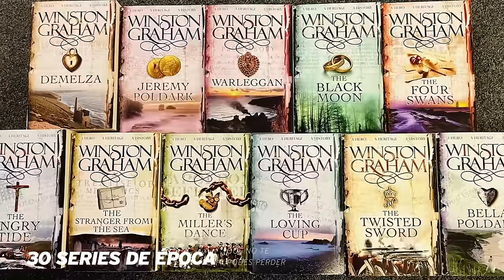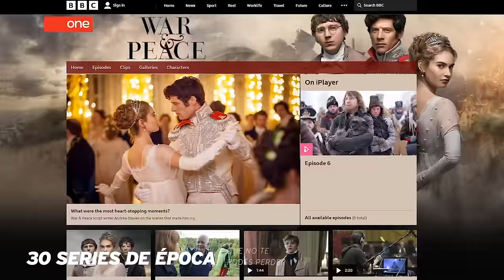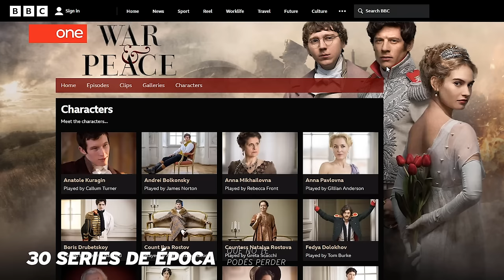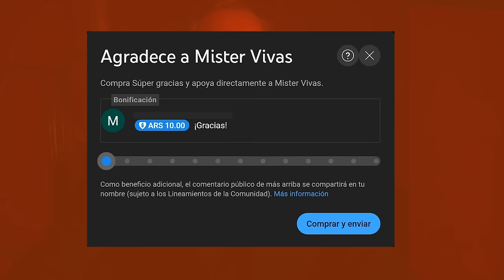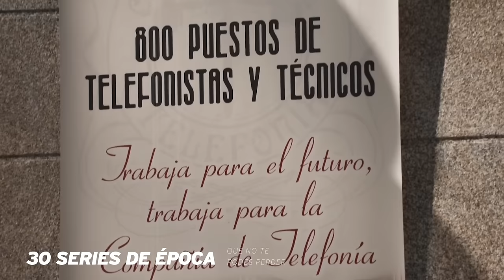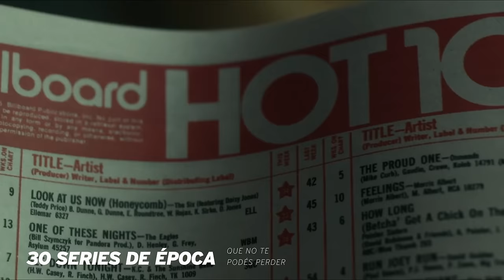💥30 SERIES de ÉPOCA que NO TE PODÉS PERDER (Te van a ENCANTAR) | Top PERIOD DRAMAS on TV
Si están buscando una nueva serie para ver, y son de l@s les gusta viajar a otras épocas por un rato, esta lista de algunas de las mejores series de época que vi, y creo que les van a encantar. Las ordené cronológicamente para hacer más ameno el recorrido, y van desde 1720 a 1970.

También  les dejo los libros en los que están basadas algunas de las series, para la gente que le gusta leer:

La Cocinera de Castamar (Fernando J. Muñez).
Outlander Saga (Diana Gabaldon)
The Covent Garden Ladies (Hallie Rubenhold)
Poldark Saga (Winston Graham)
Sanditon (Jane Austen)
War & Peace (Leon Tolstoi)
Bridgerton Saga (Julia Quinn)
Belgravia (Julian Fellowes)
Vanity Fair (William Makepeace Thackeray)
Anne of Green Gables Saga (Lucy M. Montgomery)
All Creatures Great and Small (James Herriot)
Call the Midwife (Jennifer Worth)
Daisy Jones & the Six (Taylor Jenkins Reid)
Lessons in Chemistry (Bonnie Garmus)
All the Light We Cannot See (Anthony Doerr)
The Buccaneers (Edith Wharton)

Y en cuanto a dónde van a encontrar las series: algunas son difíciles de conseguir, y hay que recurrir al método de Jack Sparrow... pero algunas están en plataformas conocidas (al menos en Argentina, no se si en todos los países)

La cocinera de Castamar (NETFLIX)
Outlander (STAR+ y NETFLIX)
Bridgerton (NETFLIX)
Dickinson (APPLE TV)
The English Game (NETFLIX)
The Gilded Age (MAX)
La Ley de Lidia Poet (NETFLIX)
Anne With an E (NETFLIX)
El Bazar de la Caridad (NETFLIX)
Downton Abbey (NETFLIX - PRIMEVIDEO)
Las Chicas del Cable (NETFLIX)
Argentina Tierra de Amor y Venganza (PRIMEVIDEO o YOUTUBE)
A League of their own (PRIMEVIDEO)
The Bletchley Circle San Francisco (NETFLIX) (la original estaba pero la sacaron)
Pan Am (PRIMEVIDEO)
The Marvelous Mrs Maisel (PRIMEVIDEO)
Daisy Jones & the Six (PRIMEVIDEO)
Lessons in Chemistry (a partir del 13/10 en APPLE TV)
All the light we cannot see (a partir del 2/11 en NETFLIX)
The Buccaneers (a partir del 8/11 en APPLE TV)

Y para los que encuentren War & Peace para ver, les sugieron que antes de empezarla se den una vuelta por la página de la BBC, así se conocen a cada personaje:

Si te gustan las series de época también te puede interesar este video:

0:00 30 Series de Época Imperdibles
0:29 La Cocinera de Castamar
1:07 Outlander (Forastera)
2:17 Harlots (Cortesanas)
3:27 Poldark
4:15 Beecham House (La Casa Beecham)
5:11 Sanditon
5:48 War & Peace (La Guerra y la Paz)
7:03 Bridgerton
7:54 Belgravia
8:43 Vanity Fair (La Feria de las Vanidades)
9:26 Dickinson
10:17 The English Game (El Juego Inglés)
12:25 Miss Scarlet & the Duke (La Srta Scarlet y el Duque)
13:25 La Ley de Lidia Poët
13:51 Anne With an "E" (Anne con "E")
14:41 El Bazar de la Caridad (The Bonfire of Destiny)
15:17 Gran Hotel
15:59 Downton Abbey
16:51 Las Chicas del Cable
17:38 All Creatures Great & Small (Todas las Criaturas Grandes y Chicas)
18:17 Argentina: Tierra de Amor y Venganza
19:00 World on Fire (Mundo en Llamas)
19:44 A League of Their Own (Ellas dan el golpe)
20:46 Call the Midwife (Llamá a la Partera)
21:31 Velvet
22:04 The Bletchley Circle (El Círculo de Bletchley)
23:04 The Marvelous Mrs Maisel (La Maravillosa Sra Maisel)
23:48 Pan Am
24:20 Daisy Jones & the Six
25:01 Lesson in Chemistry (Lecciones de Química)
25:22 All the Light We Cannot See (Toda la luz que no podemos ver)
25:39 The Buccaneers (Las Bucaneras)